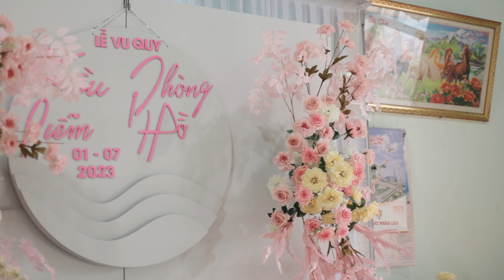Phim Cưới | Phòng Hồ & Kiều Diễm 01.07.2023